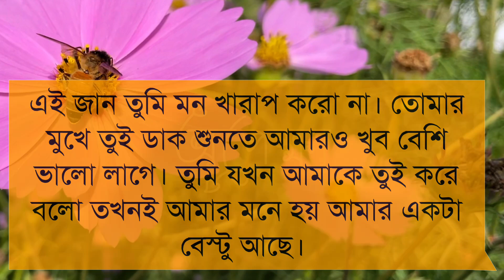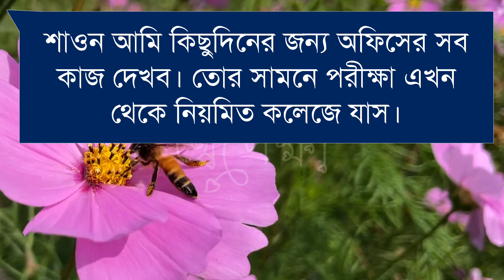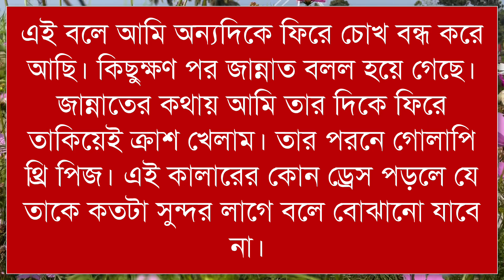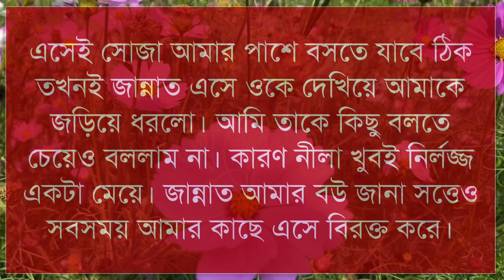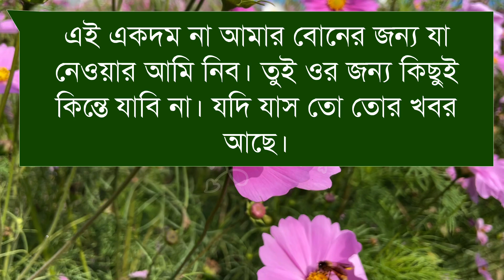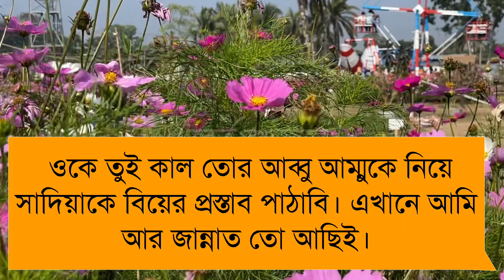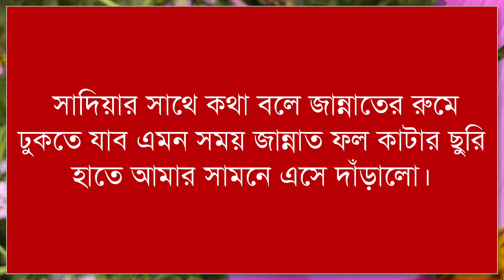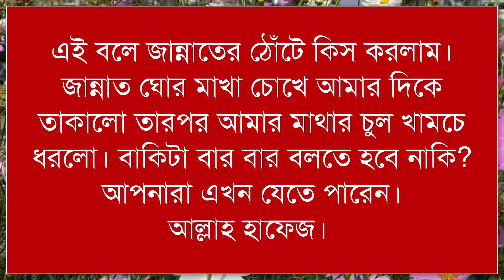বউ যখন বেস্টফ্রেন্ড || Bou jokhon bestfrind || অপেক্ষা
গল্পের নামঃ বউ যখন বেস্টফ্রেন্ড।
গল্পের ধরনঃ রোমান্টিক।
কণ্ঠ দিয়েছেনঃ জয় ও সুমাইয়া।